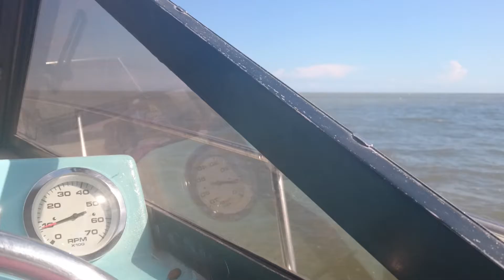Tauri - East Matagorda Bay Oct. 27 2016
The Tauri anchored in the Matagorda Bay, Texas.